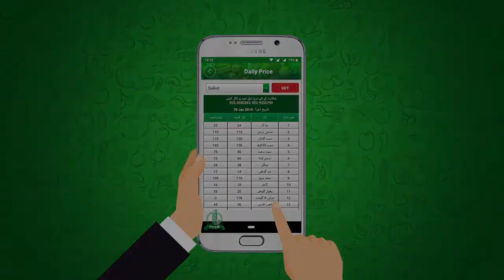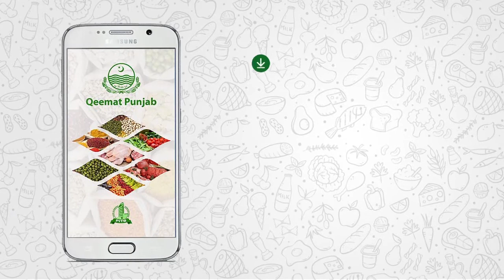Qeemat Punjab App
قیمت پنجاب ایپ –آسان خریداری، شہریوں کی خودمختاری!

قیمت پنجاب ایپ کیسے استعمال کی جاسکتی ہے؟ اس ایپ سے شہری کیسے مستفید ہو سکتے ہیں؟  جانئے اس ویڈیو میں۔